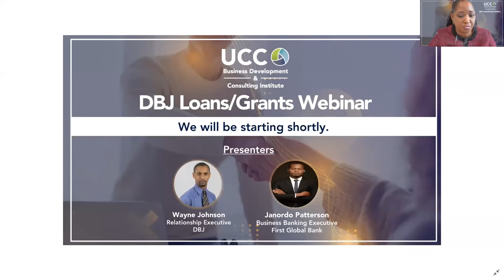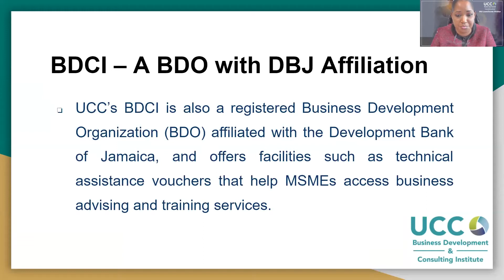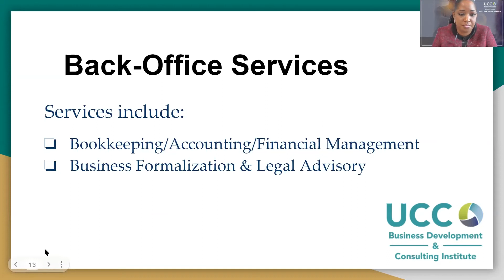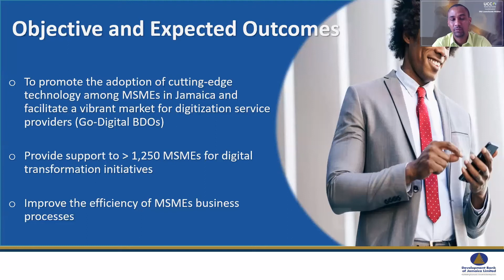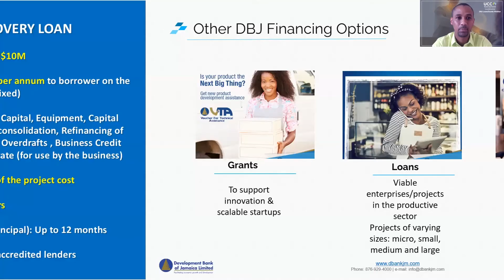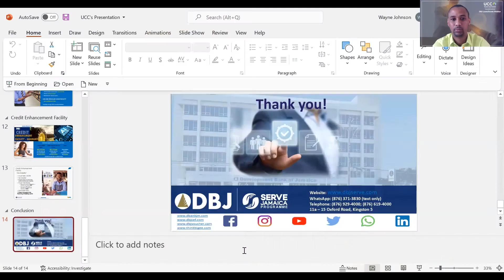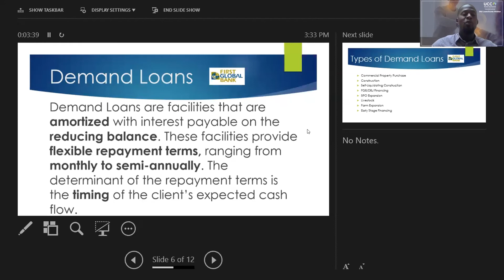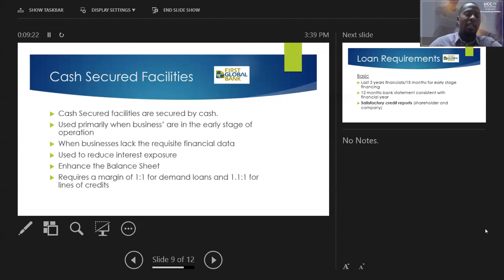DBJ Serve Loans & VTA Grants Webinar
This informative webinar highlights the opportunities provided by the Development Bank of Jamaica Serve Initiative through their Serve loan packages & Voucher for Technical Assistance (VTA) grants as well as explore financing options available to micro, small and medium enterprises by First Global Bank.